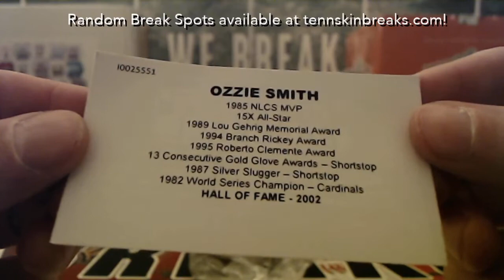6/12/22 - 2021 Tristar Hidden Treasures Autographed Baseball 1 Box Break